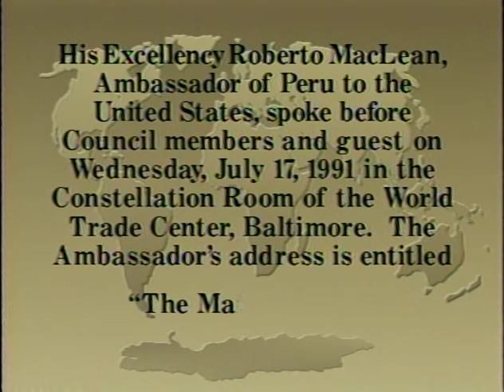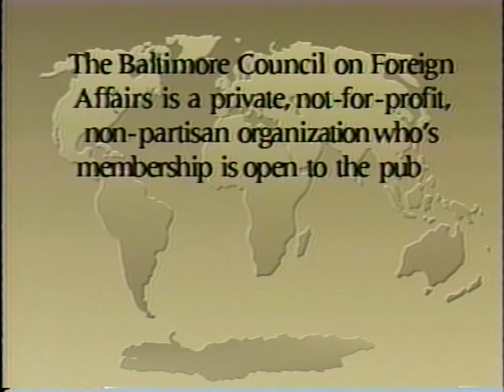The Main Points in U.S.-Peruvian Relations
Roberto MacLean, Ambassador of Peru to the United States